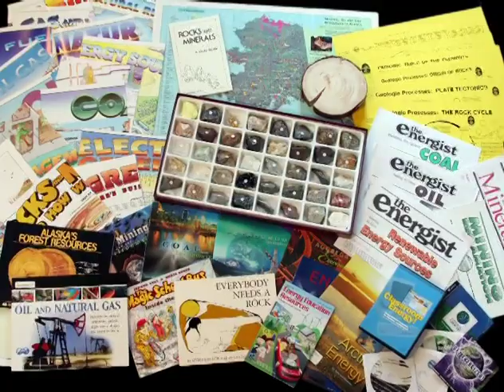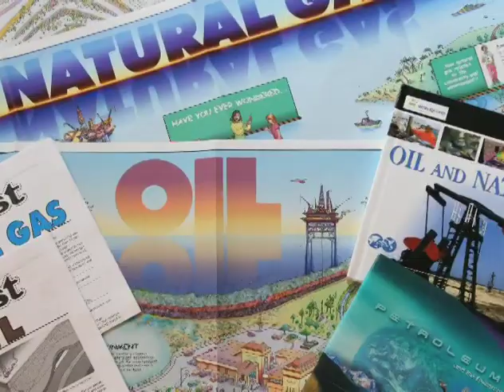Rock And Roll Around Alaska - Teacher Edition